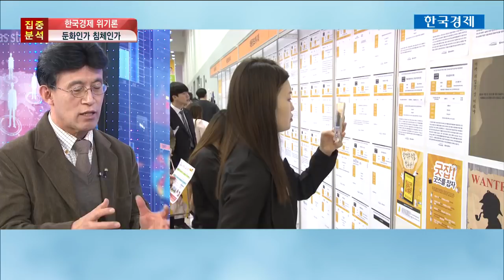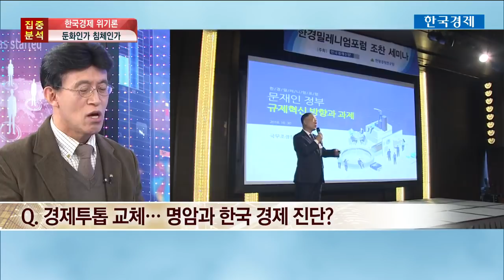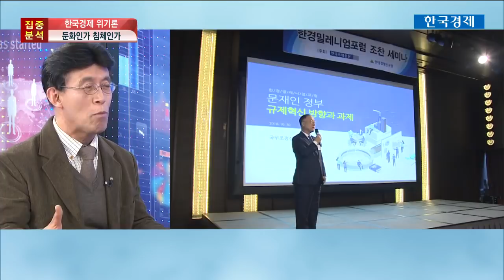[증시라인] 친시장 VS 색깔없다..김수현·홍남기를 보는 두 가지 시선 / 한국경제TV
신세돈 숙명여대 경제학과 교수 / 최배근 건국대 경제학과 교수

청와대가 정책실장과 경제부총리를 교체하는 인사를 단행했습니다. 김수현 정책실장, 홍남기 부총리 겸 기획재정부 장관 내정자로 경제라인이 바뀌었습니다. 경제 투톱 교체를 어떻게 봐야 할까요?

경제 투톱에 대한 두 교수의 첨예한 평론을 정리하면 아래와 같습니다.

신세돈 교수=김수현 수석은 경제학자가 아닌데다가 더 좌파, 개혁적 성향으로 간 것이 아닌가, 홍남기 내정자는 경력이 김동연 장관보다 약하다보니 정부의 정책이 어떻게 돼 가는지 이해하기 어렵다. 두 경제 수장의 문제가 있다해서 정부가 인적 쇄신에 나섰는데 사실 달라진 게 없어 보인다.

홍남기 부총리 지명자의 그동안의 경력을 가지고 너무 친시장적이냐 걱정한다면, 친 기업쪽에선 전형적인 관료라는 점을 우려하고 있다. 창조경제에 담겨있는 내용을 구체적으로 실현하는 액션플랜이 없어 실패했던 건데, 담당 관료가 책임을 져야 했던 것 아닌가.

최배근 교수=김수현 신임 실장 합리적인 분으로 좌파 성향으로 보기 어렵다.  과거 노무현 정부 당시 부동산 정책에 대한 책임의식이 있어 보인다. 역할 분담이 있는 것 아닌가. 경제는 당분간 홍남기 부총리에게 맡겨서 투 톱이란 말이 나오지 않게 하지 않을까. 공정경제는 일자리를 잃은 사람에 대한 사회 안전망 등에 초점을 맞춰 일자리 창출과 연관성 적어. 일자리를 만드는 것이 중요하다보니 당분간은 홍남기 내정자가 당분간 본인 주도로 하고, 김 실장과 불협화음 없도록 하지 않을까.

홍남기 내정자는 박근혜 정부 당시의 친화적인 정책에 인식 변화가 없지 않은가. 결과가 불을 보듯 뻔하지 않느냐. 친기업적이고 친시장적인 인물로 시장에서 그리 걱정할 일은 아닌 것으로 보인다.

이하 내용은 영상으로 확인하세요.